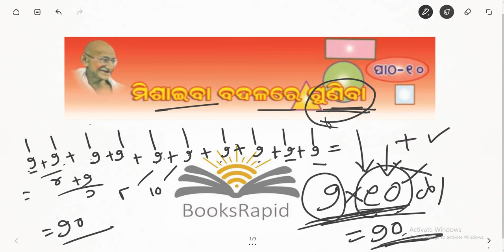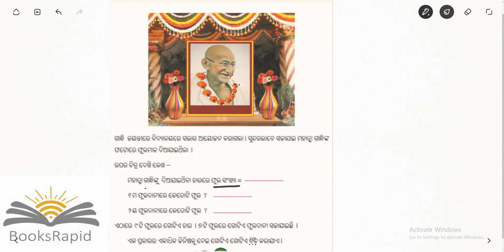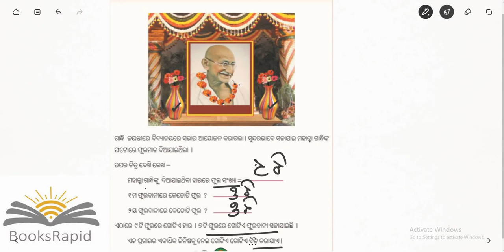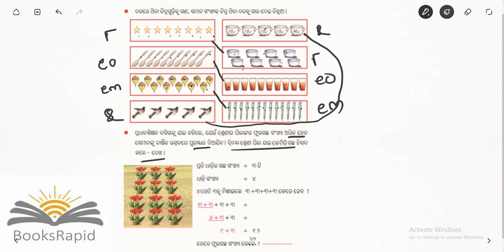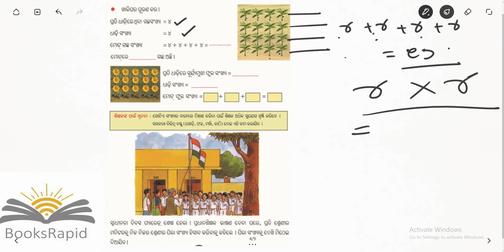class 2 Ganita khela Chapter 10(part1)